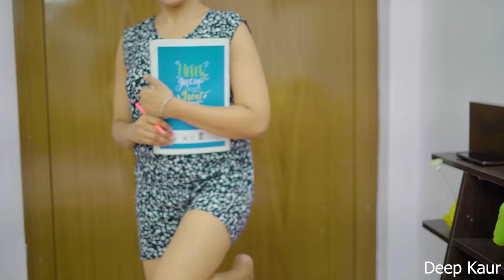Sibling's Siyappa Ever | Deep Kaur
Sibling's Siyappa Ever

● Cast:- Deep Kaur